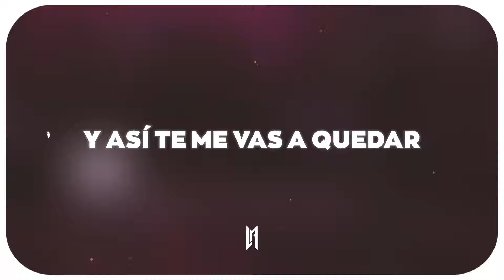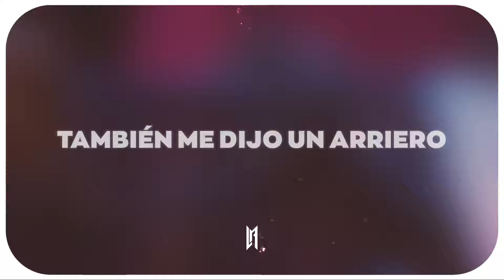Vicente Fernández - El Rey (Letra)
Vicente Fernández - El Rey

🎤 Letra:

Yo sé bien que estoy afuera
Pero el día que yo me muera
Sé que tendrás que llorar (llorar y llorar)
(Llorar y llorar)

Dirás que no me quisiste
Pero vas a estar muy triste
Y así te vas a quedar

Con dinero y sin dinero
Yo hago siempre lo que quiero
Y mi palabra es la ley
No tengo trono ni reina
Ni nadie que me comprenda
Pero sigo siendo el rey

Una piedra en el camino
Me enseñó que mi destino
Era rodar y rodar (rodar y rodar)
(Rodar y rodar)

También me dijo un arriero
Que no hay que llegar primero
Pero hay que saber llegar